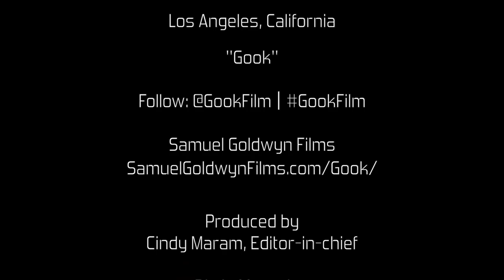Actor David So explains the importance of GOOK film for Asian American community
On August 12, 2017, Dig In Magazine Editor-in-chief Cindy Maram spoke with actor David So of "Gook" film on the red carpet at Sundance NEXT FEST '17--a four-day summer festival with music, movies and mischief--which took place at The Theatre at Ace Hotel Downtown Los Angeles. "Gook", distributed by Samuel Goldwyn Films, is in theaters now!

Interview/Video produced by Cindy Maram/Dig In Magazine
Featured Image: Torina Giannetto/Dig In Magazine

"gook" "gook film" "justin chon" "david so" "indie film" "independent film" "sundance" "sundance film festival" "film festival" "award" "simone baker" "actor" "comedian" "singer" "youtube" "blog" "video blog" "interview" "video interview" "african american" "asian american" "cinema" "asian american cinema" "magazine" "dig in magazine"